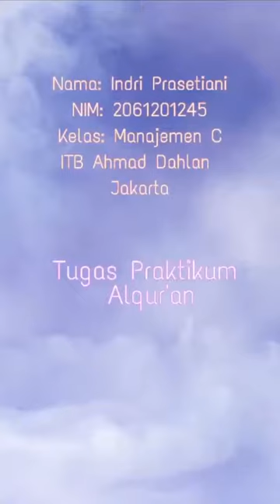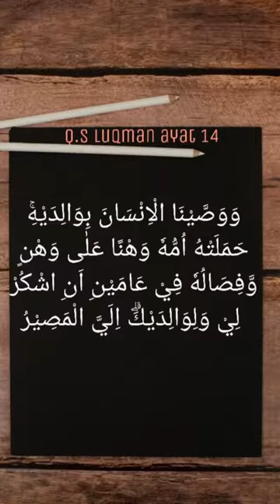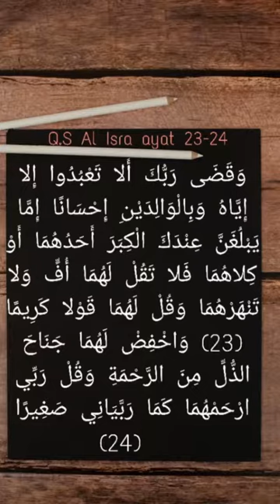Berbakti kepada Orang Tua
Assalamu'alaikum, Perkenalan saya Indri Prasetiani dari jurusan manajemen ITB Ahmad Dahlan Jakarta.

Berbakti kepada orang tua dikenal dengan istilah Biruul Walidain yaitu bagian etika dalam islam yang menunjukkan kepada perbuatan(tindakan) baik kepada orang tua.

tugasAIKA-ITBADJakarta2021
Tag ke @yuliantimuthmainnah
ini.indiw Waalaikumussalam🙌
indriiidiann Waalaikumussalam😍
23 HOURS AGO

nabiella.aulia